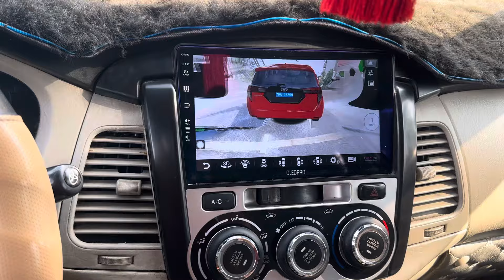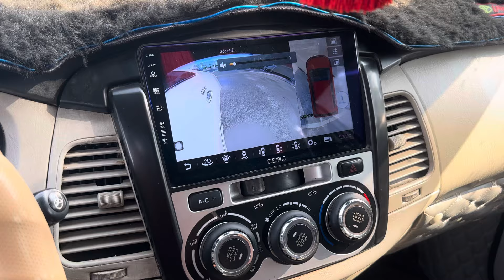🛑15/8🛑 innova 2015 ( Độ Fun đồ chơi hơn 30 triệu ) giá bèo dạt mây trôi ☎️ 0972 147 247